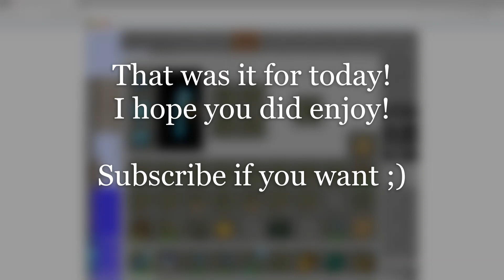Getting rich like Jeff Bezos! 1 19 Paper Minecraft Survival Let's Play!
Microsoft music lol.